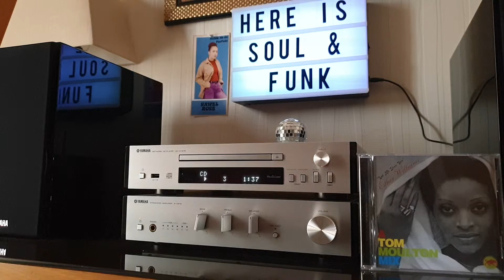Esther Williams A Tom Moulton Mix- Searching For Someone Else